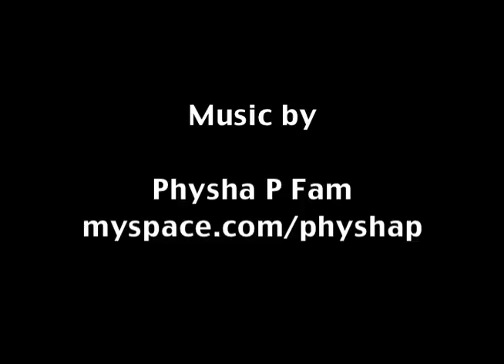Old Hickory Golf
Old Hickory Golf guests in Woodbridge, VA enjoyed a night of laughter from comedians Herbie Gill and Matt Kazam with a delicious buffet. Video produced by liamproductions.biz.